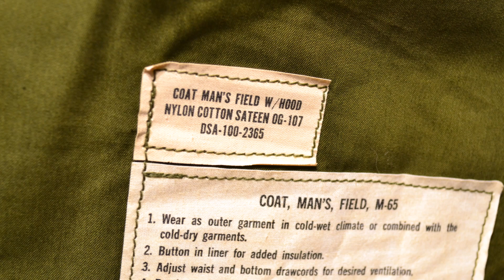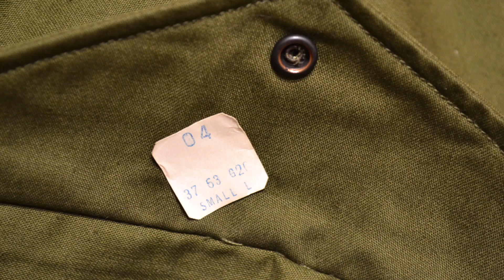FIELD JACKET M-65 Southern Athletic, Inc 1966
Contract Southern Athletic, Inc 1966
DSA 100-1928
DSA-100-2365